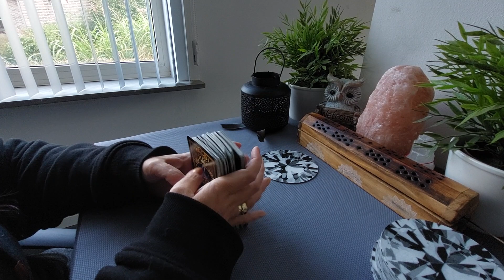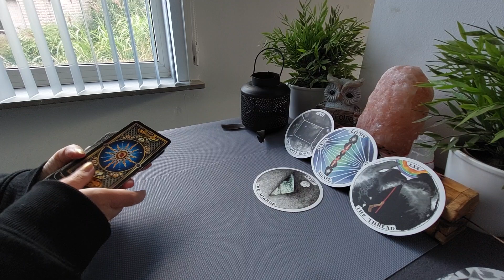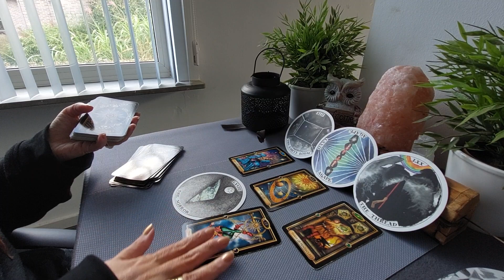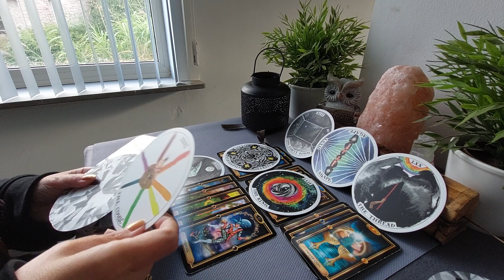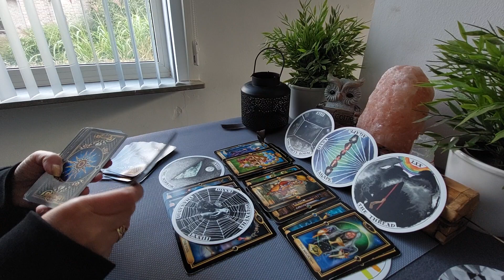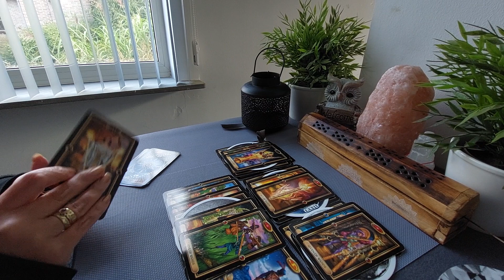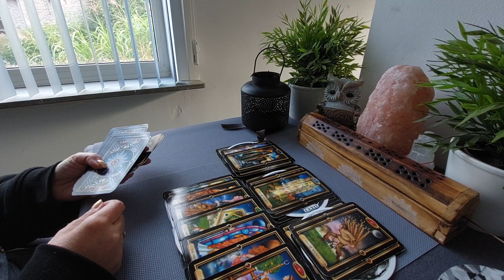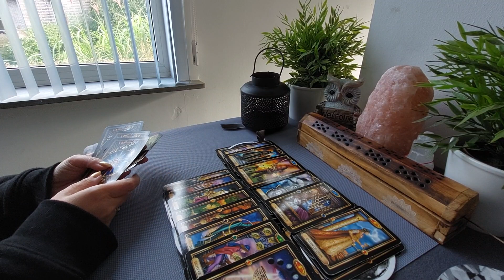Vissen Reading: Wat moet je weten?